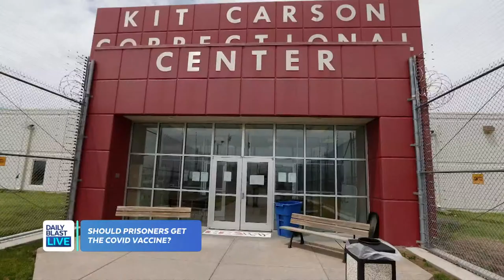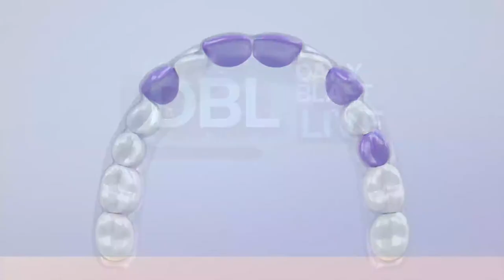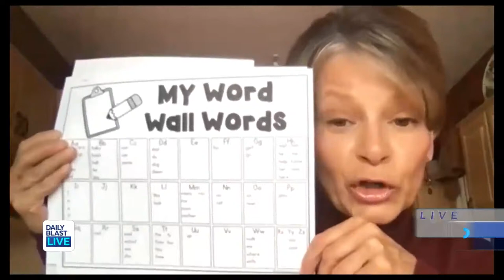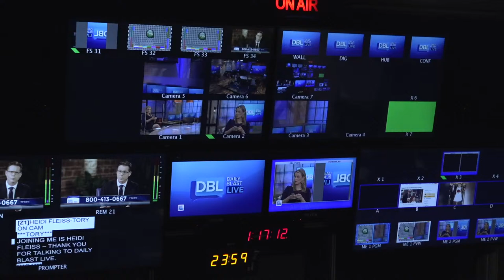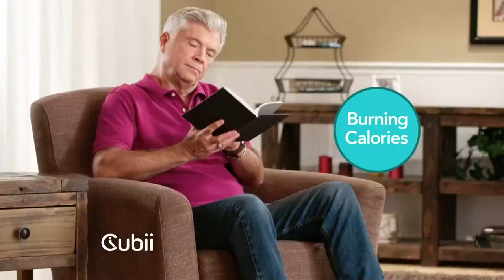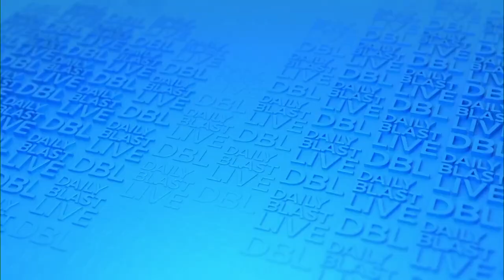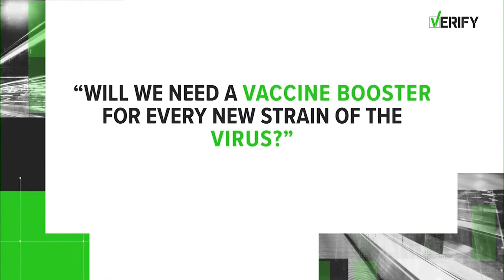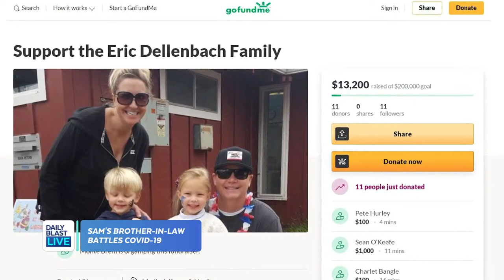DBL | Monday February 1, 2021